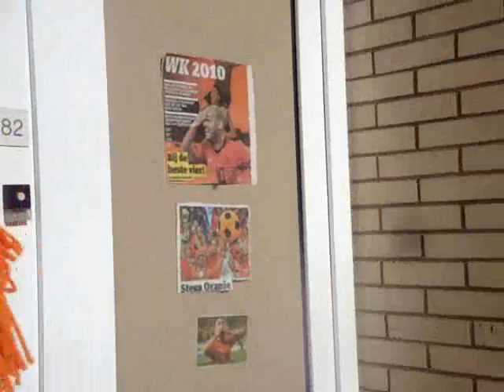WK Gekte in een Amsterdamse woning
Roosje, Andrea, Jaap watching FIFA Worldcup 2010 Semifinals Netherlands - Uruguay